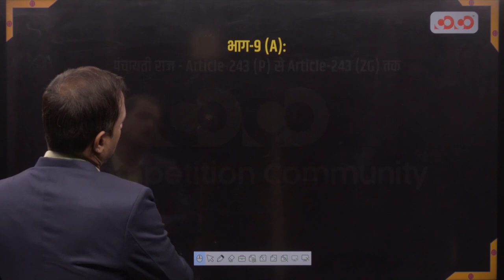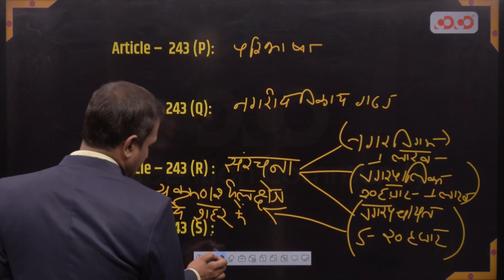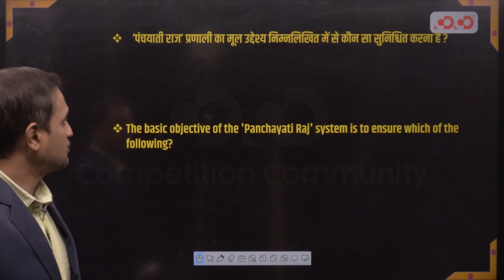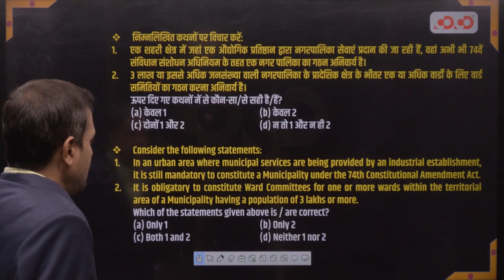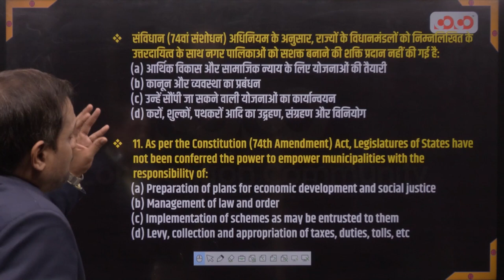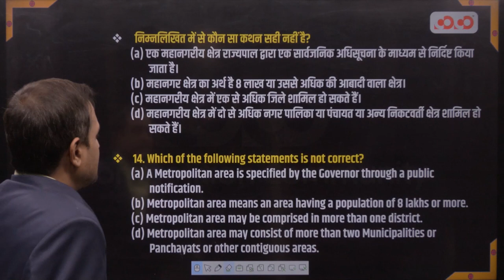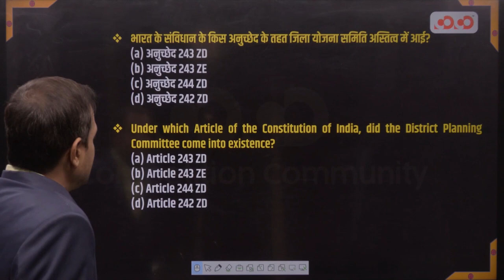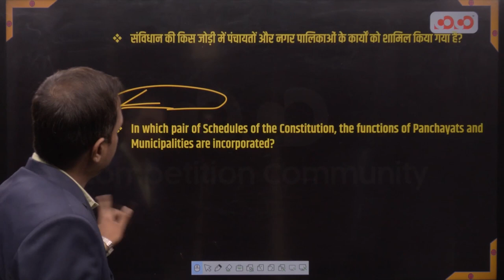SI Prelims | Indian Polity | Lecture-10 || Local Body | नगरीय निकाय |By Dinesh Sir